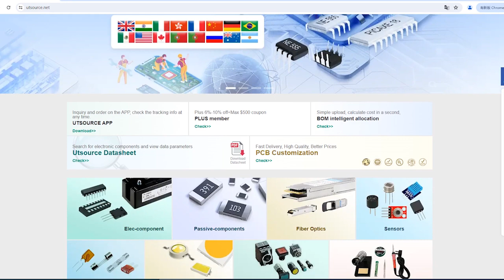TDA2822S electronic component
Manufacturer Part Number:TDA2822S
Brand:STMicroelectronics
Package / Case:DIP8
Category:Integrated Circuits (ICs)
Warranty:100% Perfect Functions